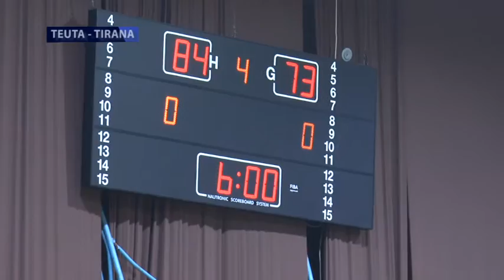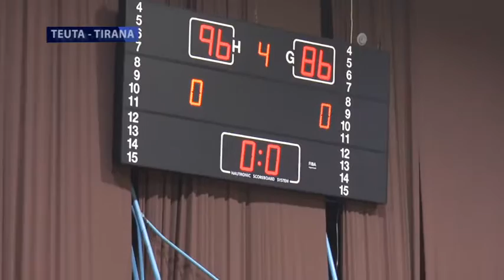TEUTA vs TIRANA 23 11 2019